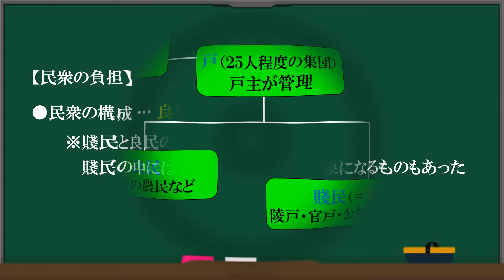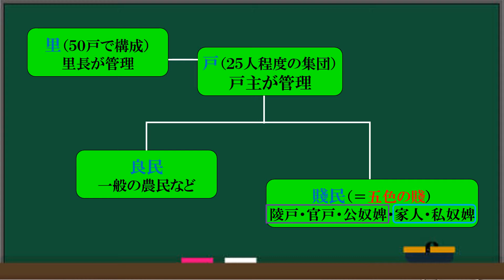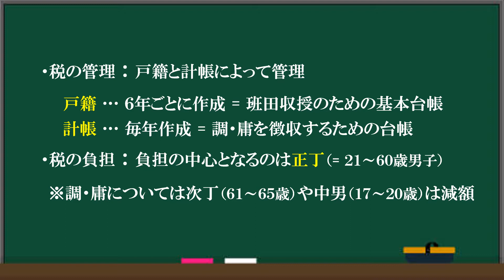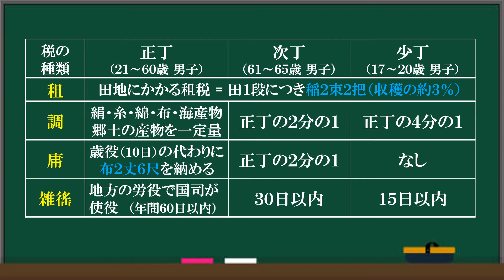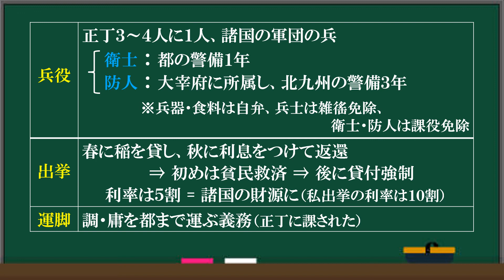第16回【班田収授法】日本史を学ぼう016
日本史B 学校での授業を振り返るための動画です。
授業の予習・復習、定期考査や模試の勉強用にご覧ください。

大学入試共通テスト、難関私大にも対応しています。受験生の方は是非ご覧ください。